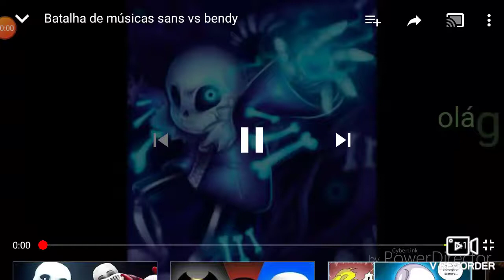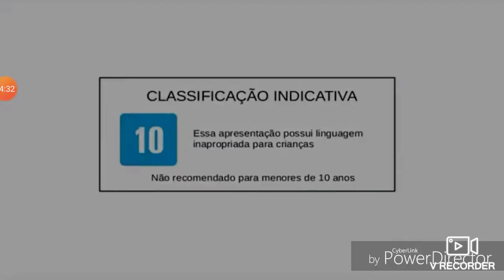Fun to listen to bendy song vs sans song